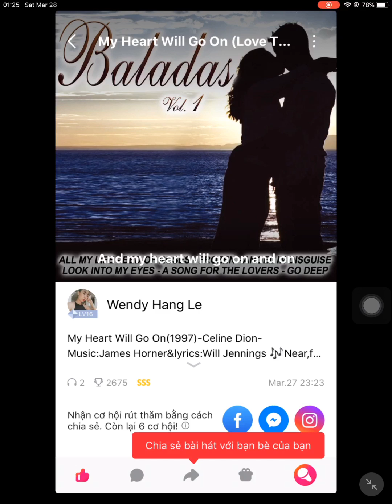My Heart Will Go On - Celine Dion - Titanic OST 1997 (Cover by Wendy Hang Le). Audio #167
My Heart Will Go On (1997) - Celine Dion - Music: James Horner & lyrics: Will Jennings - Titanic OST (Cover by Wendy Hang Le). Audio #167